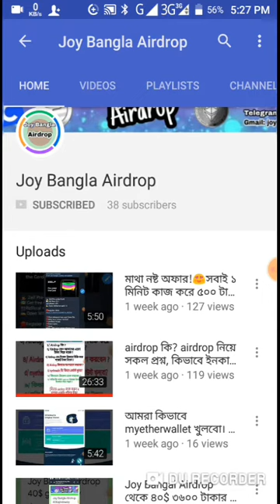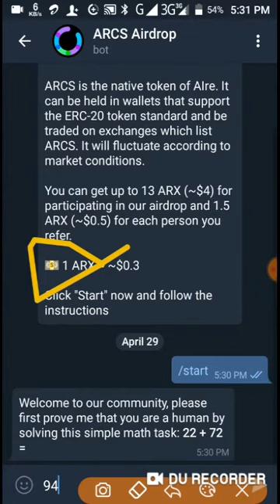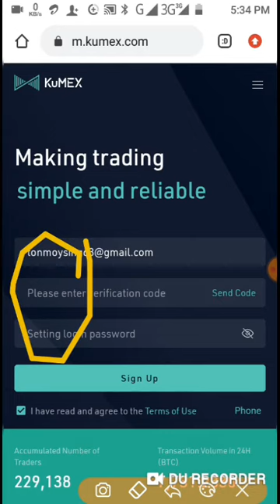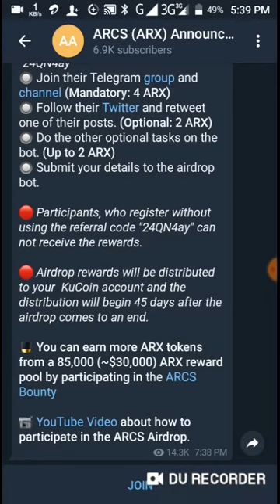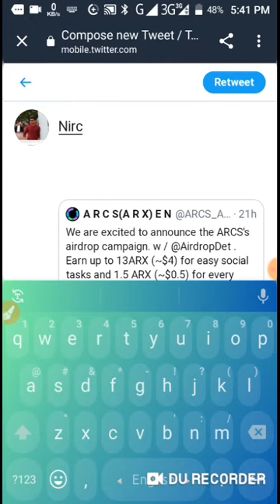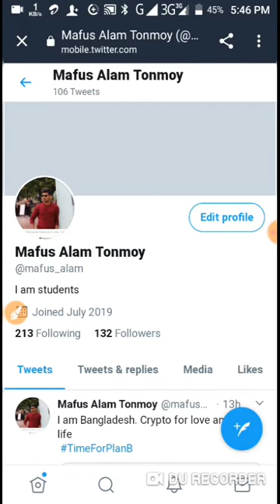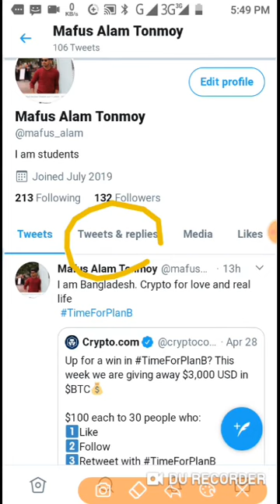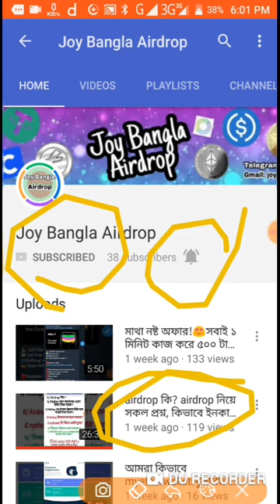মাত্র ১মিনিটের কাজে ৪০০ টাকা সবাই পাবেন || Exchange listed || 13 ARX = ৪৫৫ টাকা সবাই পাবেন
যারা airdrop কি জানেনা তাদের জন্য অনুরোধ আপনের এই ভিডিওটা দেখেনঃ

যেকোনো প্রয়োজনে আমার সাথে কথা বলার জন্য @Mafus1